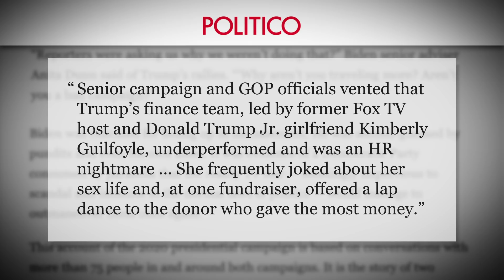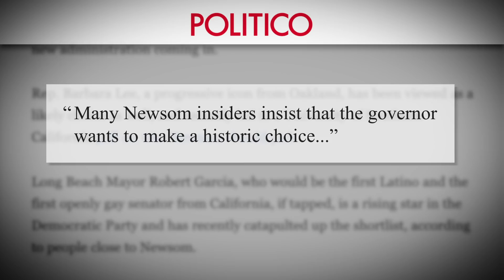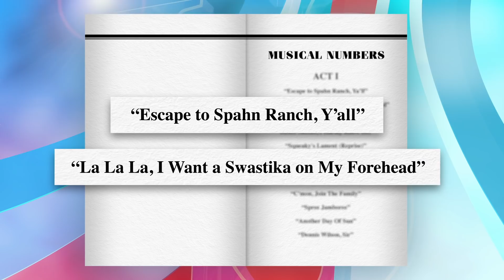Virtue Signal looks at the chaos in Trumpland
Virtue Signal discusses the Republicans' denial of Biden's victory, Trump campaign turmoil, and possible appointees to Kamala Harris's Senate seat with former Los Angeles mayor Antonio Villaraigosa. Watch the full segment on CBS All Access.